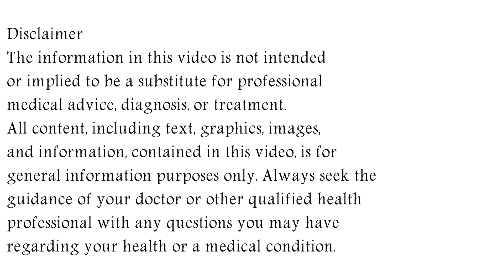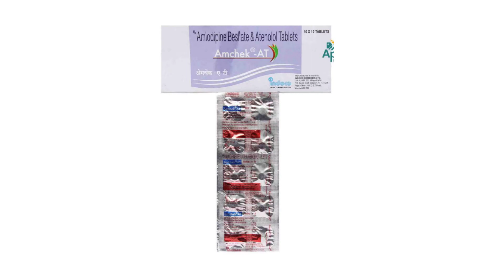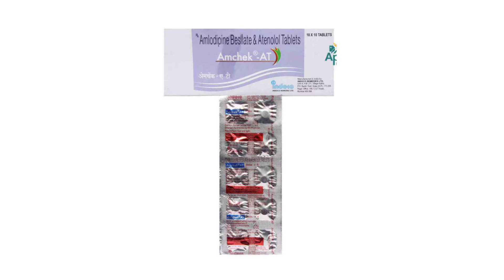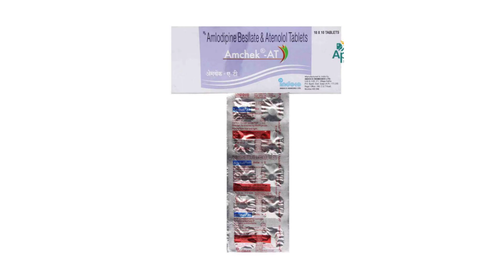Amchek AT Tablet Uses & Side Effects in Hindi | Amchek AT Tablet Ke Fayde Aur Nuksan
amchek at tablet uses & side effects in hindi | amchek at tablet ke fayde aur nuksan | how to use amchek at tablet. in this video, we will discuss what are the uses and benefits of amchek at tablet. How to use amchek at tablet. We will also discuss what are the side effects of amchek at tablet. Watch the complete video for detailed review of amchek at tablet in hindi.